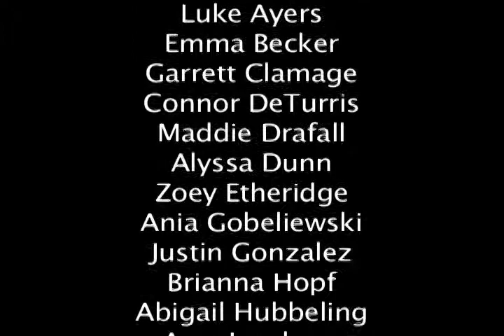June 2018 CSA Video of Month